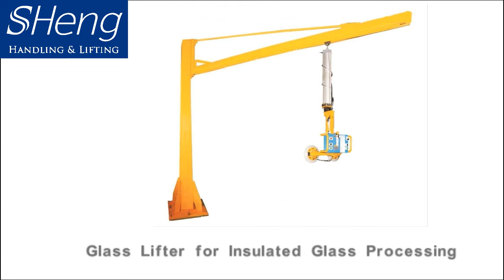Glass Vacuum Lifter in I.G. line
Pneumatic vacuum lifter for handling and lifting glass in the I.G. U line.